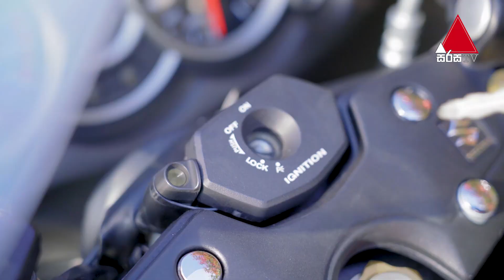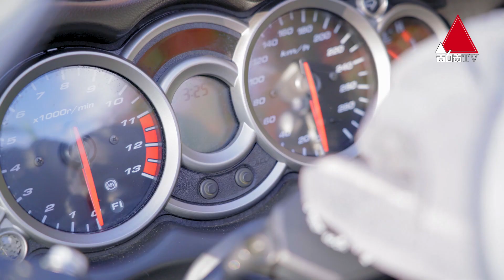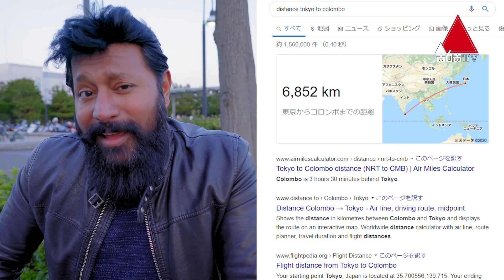සුවිශේෂී යතුරු පැදිය Suzuki Hayabusa | Auto Vision | Sirasa TV